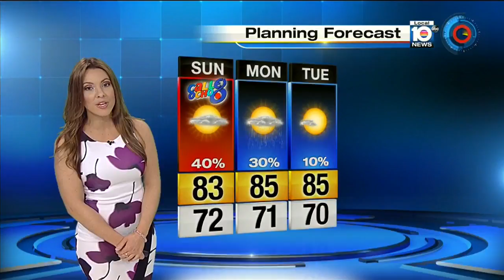This Week in South Florida: March 13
The latest developments in the presidential race is discussed by Michael Putney and Glenna Milberg, along with their guests, on "This Week in South Florida."